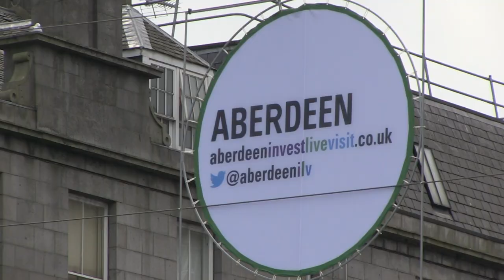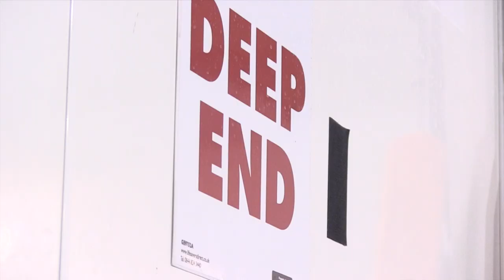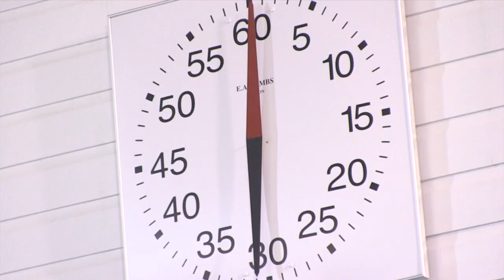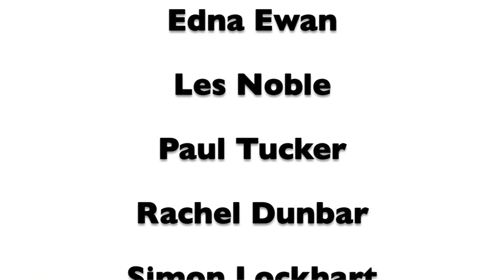Grampian Sub Aqua Club